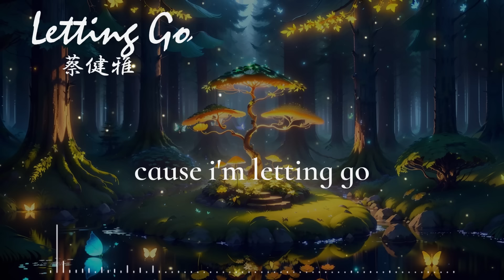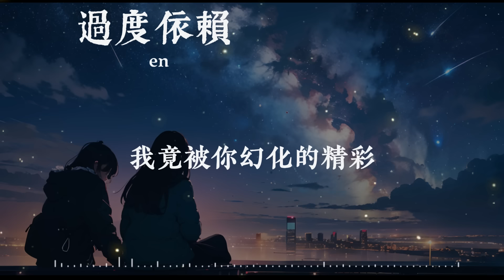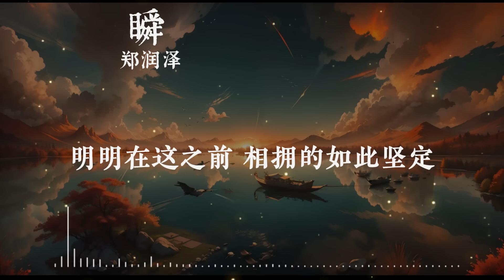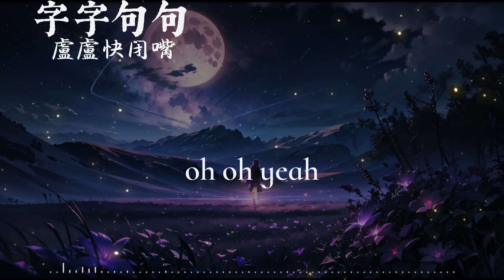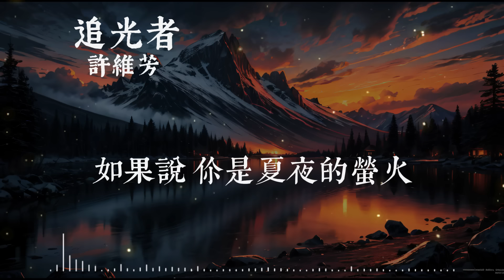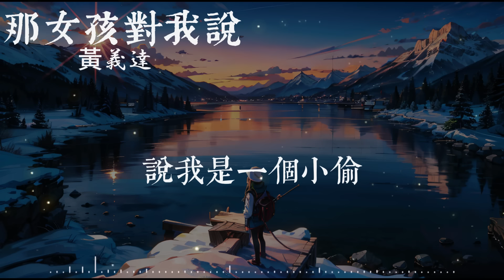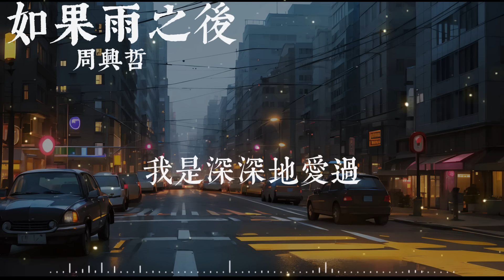2024流行歌曲【無廣告】🔥抖音熱搜🔥 ❤douyin 抖音歌曲2024 💎 抖音2024最火✨Top Chinese Songs 2024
2024流行歌曲【無廣告】🔥抖音熱搜🔥 ❤douyin 抖音歌曲2024 💎 抖音2024最火✨Top Chinese Songs 2024  @dailymusickkbox

[00:00:00] - 也可 - 不如
[00:03:05] - en - 其實都沒有
[00:06:50] - 向思思 - 總會有人
[00:10:22] - 丁芙妮 - 過
[00:14:33] - 張紫豪 - 可不可以
[00:19:16] - 盧盧快閉嘴_情歌
[00:23:28] - 胡66 - 無愛
[00:27:03] - 蔡健雅 - Letting Go
[00:31:37] - en - 過度依賴
[00:35:21] - 春泥 - 池魚
[00:38:53] - 郑润泽 - 瞬
[00:43:33] - 纯享版 - 字字句句
[00:49:24] - 許維芳 - 追光者
[00:52:58] - Uu - 那女孩對我說
[00:56:38] - Eric周興哲 - 如果雨之後
[01:01:08] - 善變 - 王靖雯不胖
[01:07:03] - 吳東旭 - 愛要怎麼說出口
[01:10:44] - en_淘汰
[01:14:58] - 爱的代价-梁咏琪
[01:19:10] - 撲火 - A-Lin
[01:23:50] - 林俊傑 - 美人魚 Mermaid

☑ 請訂閱“Dailymusic”。 如果這首音樂讓您開心，請務必點贊，請在社交頁面（Facebook、Reddit、Twitter 等）上分享此 Mix，以便更多人可以一起聆聽！

If you like my music channel , please share it. Thank you!